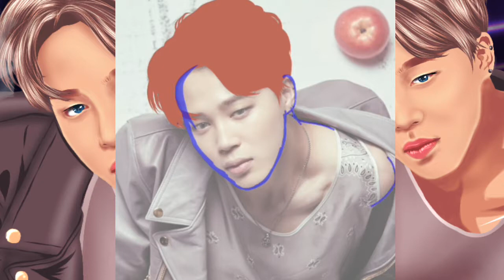Park Jimin Vexel Art #17 on Ibis Paint x